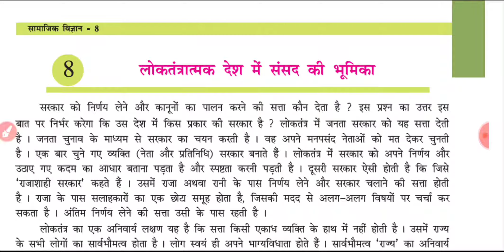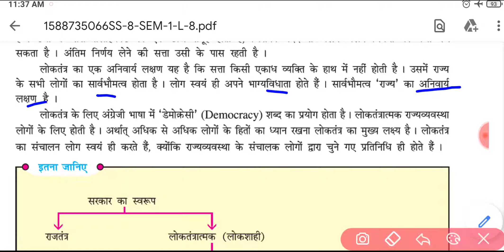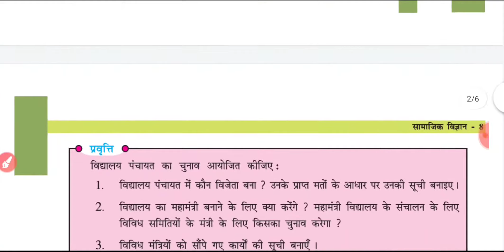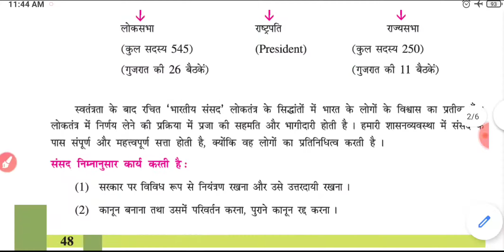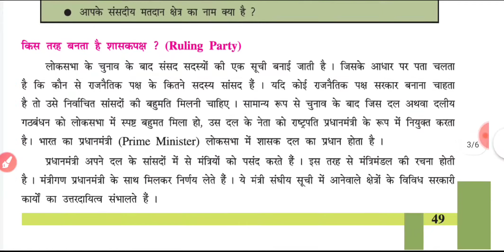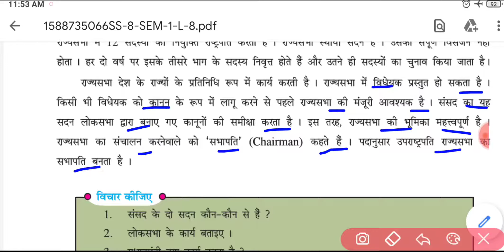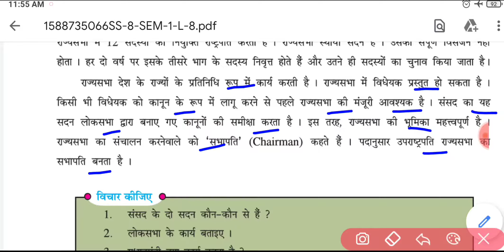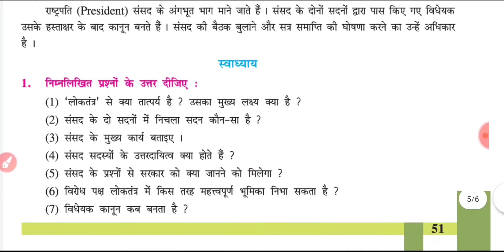std 8 ss ch 8 HM | लोकतंत्रात्मक देश में संसद की भूमिका